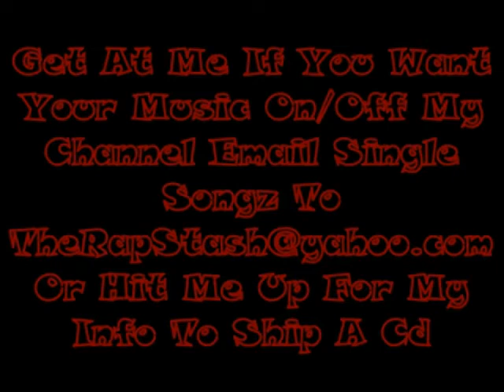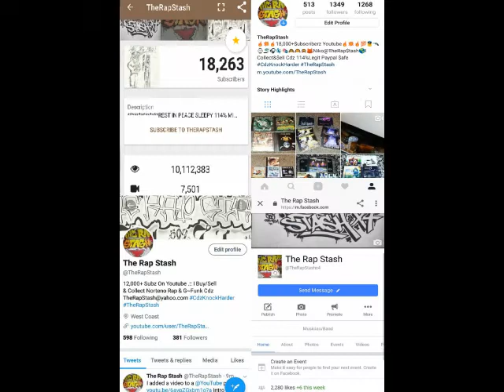Strap Up By Memphis Mobb Ft Tom Skeemask & TC